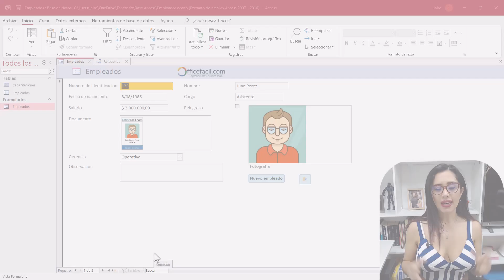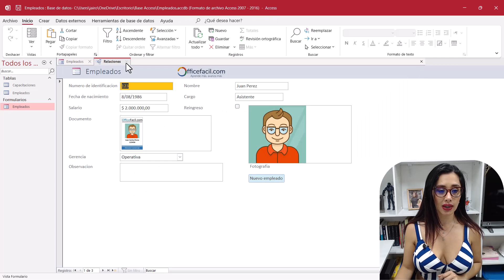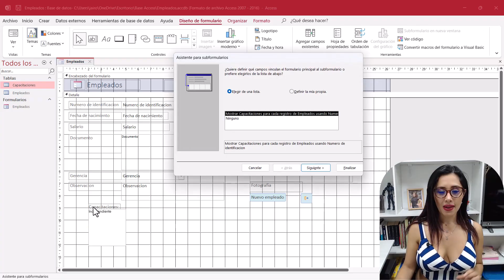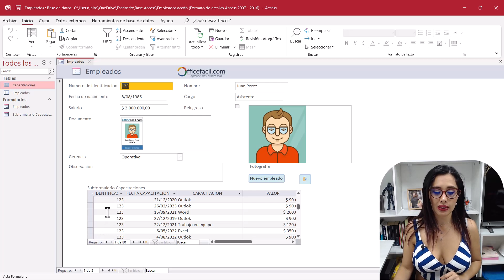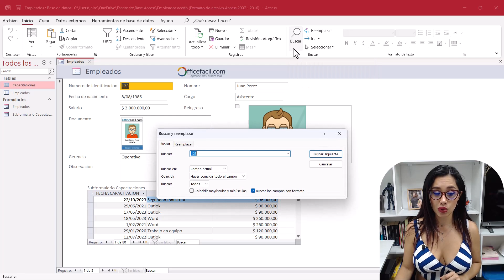Cómo crear subformularios en Access | formularios relacionados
Aprende a crear subformularios en Access para una mejor visualización de la información.

Descarga los archivos (están comprimidos cuando los descargues, clic derecho y usa tu programa para descomprimir)